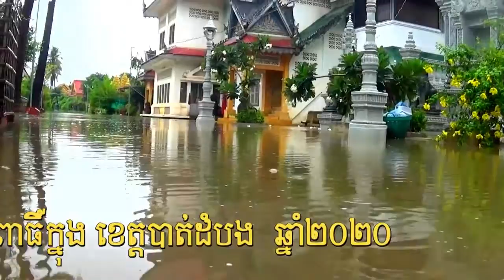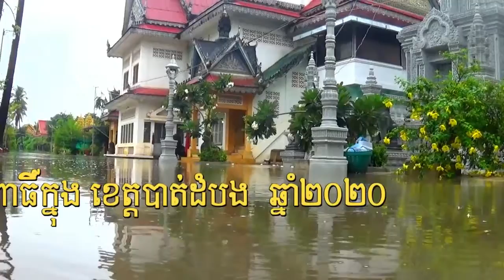វត្តពោធិ៍ក្នុង ខេត្តបាត់ដំបង នៅក្នុងឆ្នាំ២០២០ ទឹកបានលិច គណៈ៣ និង គណៈ៤ សំណាងគណៈ១-២ មិនលិច